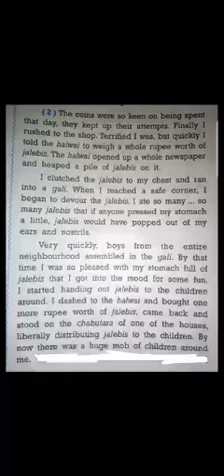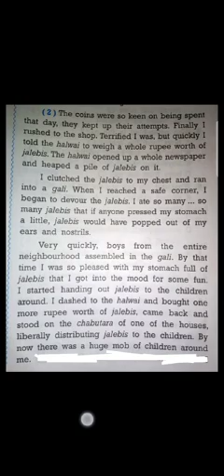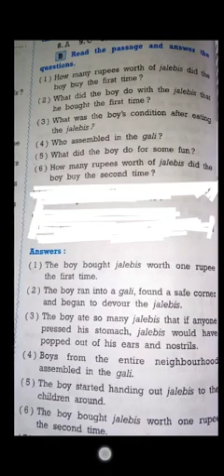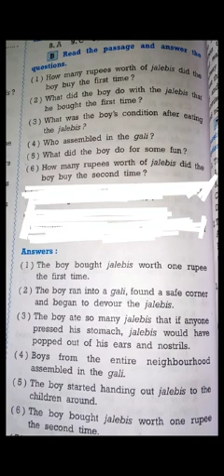Std 10 Eng Blackbuck Lecture 28